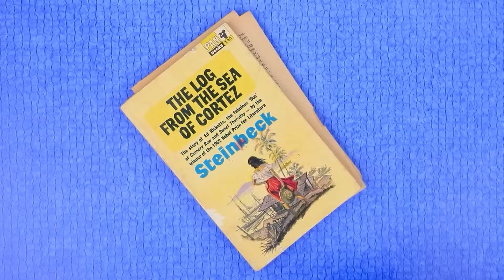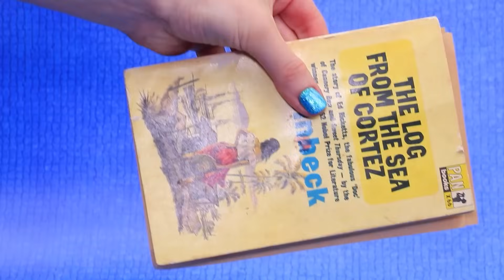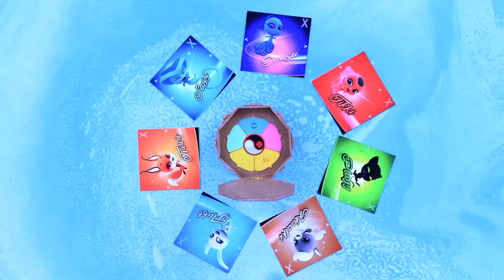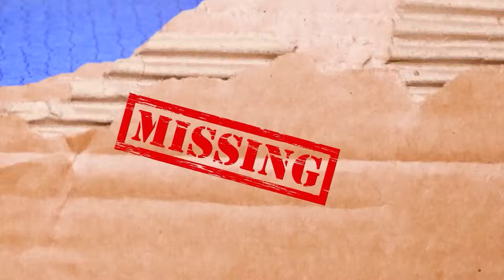Ladybug Grandit / 31 DIY Pour LOL OMG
Super Mario | Activez TOUTES les notifications

Tu te demandes comment Ladybug a évolué en grandissant ? D'adorable bébé à maman attentionnée, découvre des idées amusantes dans notre nouvelle vidéo.

Matériel:
• pistolet à colle
• peinture acrylique
• ciseaux
• règle
• cutter
• pince
• pinceaux
• pâte à modeler
• fil de pêche
• lunettes en plastique
• anneau de bouteille
• brochettes en bois
• coccinelles décoratives en bois
• tissu élastique
• cure-pipe
• cuir synthétique
• décorations
• chaîne
• ruban en satin à pois
• nœud à pois rouges
• papier mousse rouge
• cure-dents
• satin blanc
• tulle rouge
• ruban en velours rouge
• papier crépon
• tissu
• petit yo-yo
• taille-crayon en forme de coccinelle
• bouchons
• demi-perles autocollantes
• fil fin
• ruban en velours
• perles
• papier mousse velours
• pâte à modeler
• polystyrène autocollant
• ruban doré pour nail art
• base de gâteau
• poignée de porte